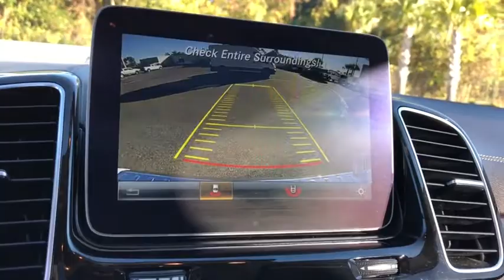2018 Mercedes-Benz GLS Jacksonville, Orange Park, Gainesville, St. Augustine, Kingsland, FL PJB13235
Used 2018 Mercedes-Benz GLS available in Jacksonville, Florida at Duval Ford. Servicing the Orange Park, Gainesville, St. Augustine, Kingsland, FL area.
2018 Mercedes-Benz GLS GLS 450 - Stock#: PJB132352 - VIN#: 4JGDF6EE8JB132352

Duval Ford
1616 Cassat Ave

2018 Mercedes-Benz GLS White GLS 450 4MATIC 4MATIC 9-Speed Automatic V6 **ACCIDENT FREE HISTORY **ONE OWNER NEVER A RENTAL** **BLUETOOTH HANDS FREE** **BACK-UP CAMERA!! **LEATHER!! **5 DAY MONEY BACK GUARANTEE **CAR WASHES FOR LIFE **1ST OIL CHANGE FREE **NON SMOKER** **LOCAL TRADE** ** ALLOY WHEELS**.brbrOdometer is 3201 miles below market average!brbrbrThis unit has our Real Deal No Bills for the Basics Warranty which an additional 3 Month Protection Plan that includes 3 month of tire replacement / repair 3 month battery replacement 3 month of brake replacement / repair and 3 month of light bulb replacement. Our 90 Day/3000 mile preowned car protection also includes A/C and we also offer a 5 Days / 300 mile Return Policy. Buy Preowned with Confidence at Duval Ford. Prices are plus tax tag title $198 Electronic Filing Fee and dealer pre-delivery service fee in the amount of $899 which charge represents cost and profit to the dealer for items such as cleaning inspecting and adjusting new and used vehicles and preparing documents related to the sale Call us today at or visit us on the web